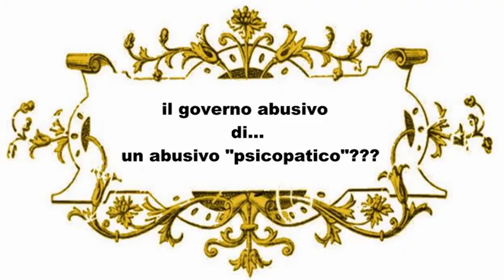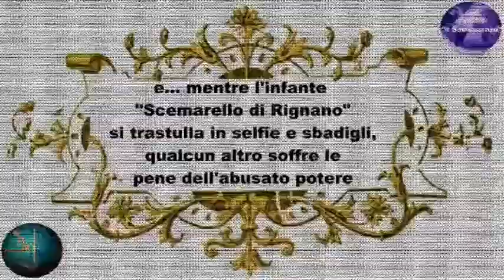IL GOVERNO ABUSIVO DI...UN ABUSIVO "PSICOPATICO"???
Questo video nasce dalla collaborazione con lo staff de “il San Lorenzo”

Lo spot a difesa degli Italiani che tardano a difendersi.

Guardate, ammirate, osservate...come potete non accorgervi di quanto state guardando, ammirando, osservando???
La psicopatia è un disturbo mentale caratterizzato principalmente da un deficit di empatia e di rimorso, emozioni nascoste, egocentrismo ed inganno. Gli psicopatici sono fortemente propensi ad assumere comportamenti devianti e a compiere atti aggressivi nei confronti degli altri, nonché a essere orientati alla criminalità più violenta. Spesso sembrano persone normali: simulano emozioni che in realtà non provano, o mentono sulla propria identità.

Lo staff della la GBN 1LDAC e de "il San Lorenzo"

ATTENZIONE: In accordo con "il San Lorenzo" questo video può essere utilizzato liberamente ma non può essere manipolato in nessuna delle sue parti.

La musica delle sigle è dI un nostro amico musicista.